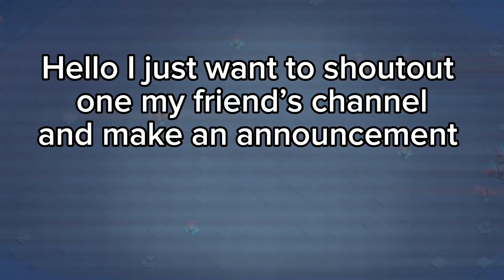Announcement and a shoutout to my friend’s channel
my friend’s channel name